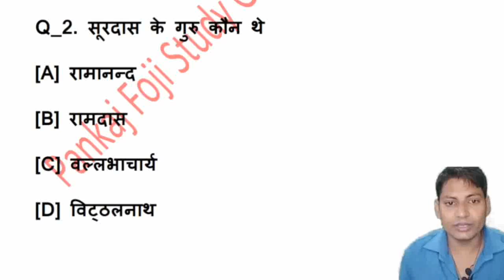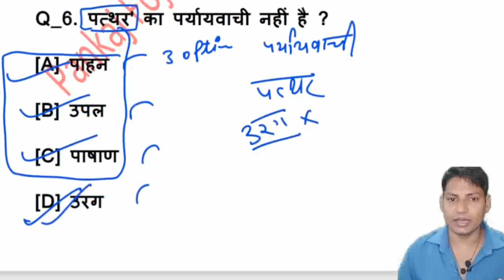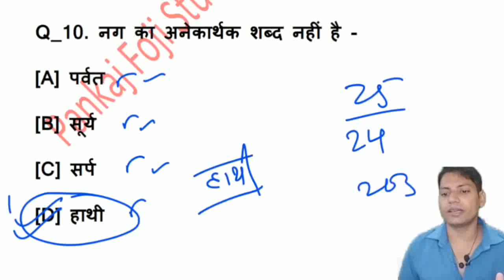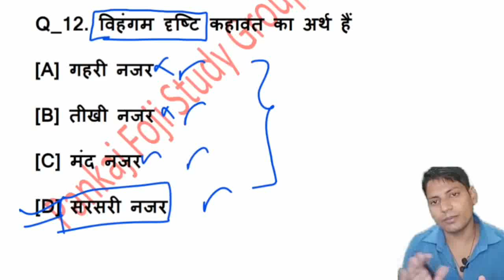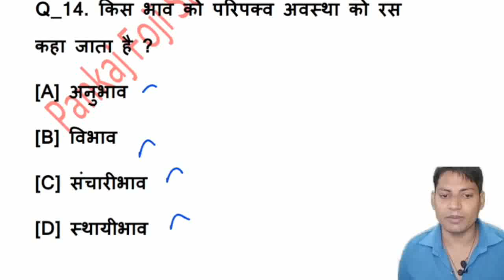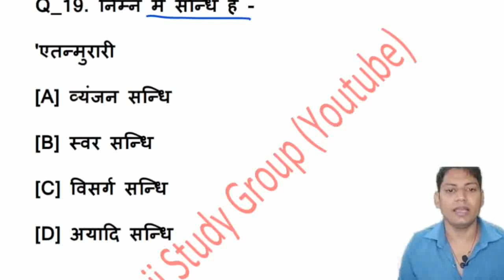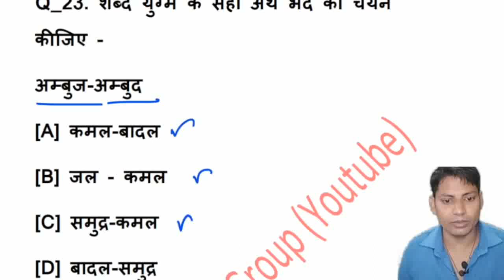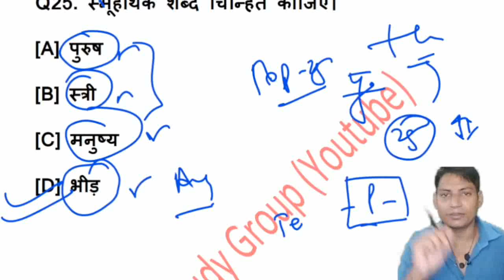SSC GD/SSB HCM मे 25 नम्बर पक्के कर लो nhi to पछताओगे l SSC GD 2021 I SSB HCM 2021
SSC GD l HINDI FOR SSC GD 2021 l Hindi ssc gd practice sets l SSC GD HINDI I SSC GD PREPARATION HINDI CLASS l SSC GD महायुद्ध

Buy Books for SSC GD & HC (Min):-
Lucent GK
Lucent GD in Eglish _
Hindi question Lucent

Samanya Hindi of Arihant

Rakesh yadav Math

R.S.Aggarwal Math English
R.S.Aggarwal Math Hindi

Reasoning Arihant Parikshan

SSC GD PRATICE BOOK (HINDI)

Practice Paper Set for SSC Constable GD English Medium 2020-21